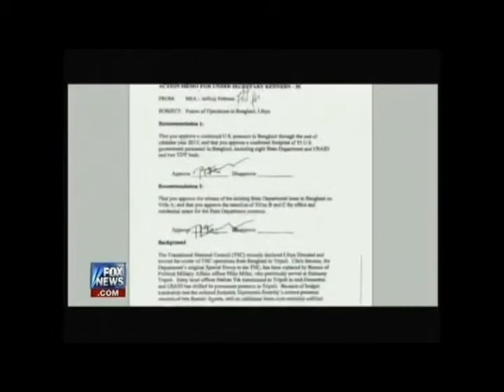1 Libya Degrades into Chaos Pt 3